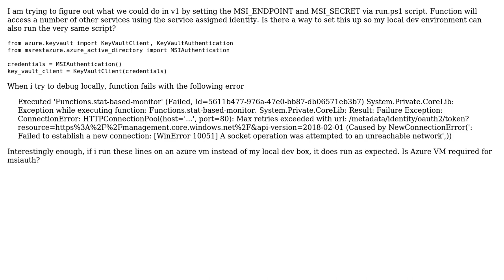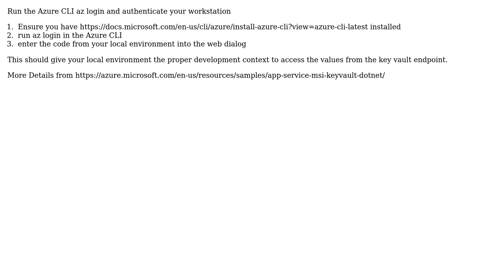python azure functions v2 msiauthentication (2 Solutions!!)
python azure functions v2 msiauthentication

With thanks & praise to God, and with thanks to the many people who have made this project possible! You are responsible for your own actions.